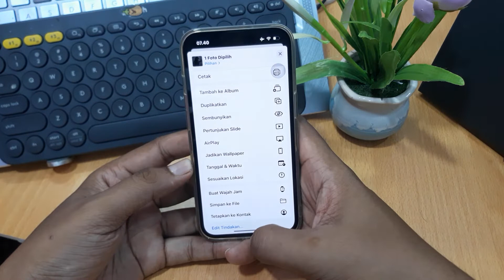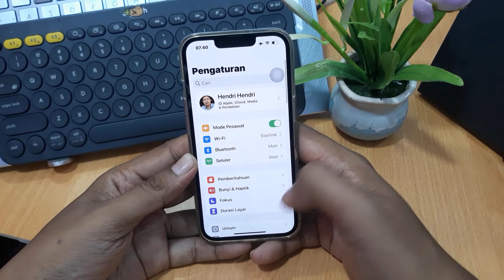Cara Mengganti Wallpaper Iphone Xr